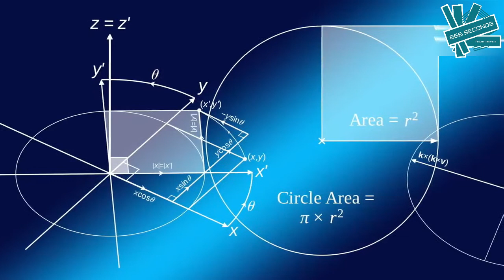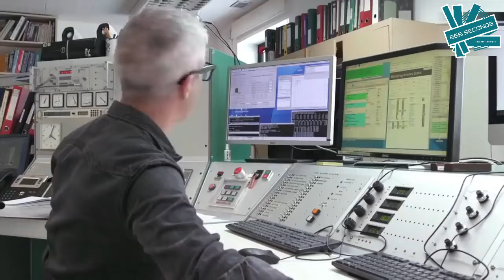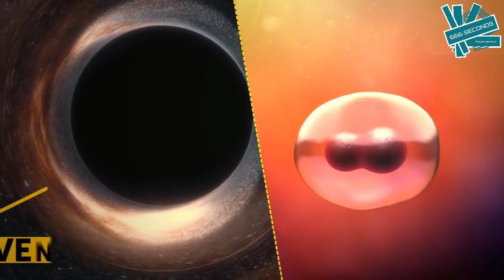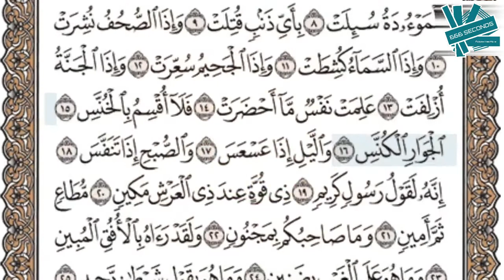Black Holes proved?! ... Einstein's Challenge ... The Sweeping Neighbors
The supermassive black hole at the core of supergiant elliptical galaxy Messier 87, with a mass about 7 billion times that of the Sun, as depicted in the first false-colour image in radio waves released by the Event Horizon Telescope (10 April 2019).

Visible are the crescent-shaped emission ring and central shadow, which are gravitationally magnified views of the black hole's photon ring and the photon capture zone of its event horizon. The crescent shape arises from the black hole's rotation and relativistic beaming; the shadow is about 2.6 times the diameter of the event horizon.

Singularity:
At the center of a black hole, as described by general relativity, may lie a gravitational singularity, a region where the spacetime curvature becomes infinite.

Event horizon:
As predicted by general relativity, the presence of a mass deforms spacetime in such a way that the paths taken by particles bend towards the mass. At the event horizon of a black hole, this deformation becomes so strong that there are no paths that lead away from the black hole.